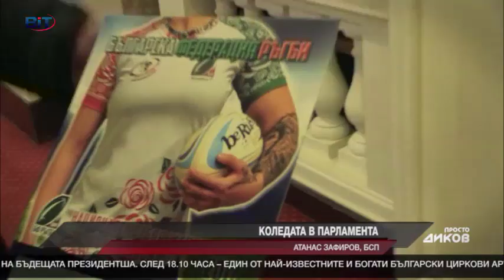Коледата Невъзможна в парламента Част 2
Коледата Не/Възможна в парламента. Какви са настроенията на депутатите по време на коледните празници ? Цветан Цветанов - ГЕРБ, Мартин Димитров - РБ,  Александър Ненков - ГЕРБ,  Димитър Шишков - РБ, Александър Методиев - ДПС, Мустафа Карадайъ - ДПС, Кирил Добрев - БСП,